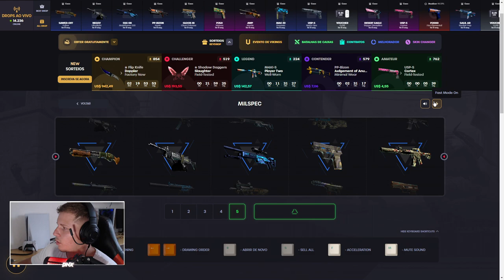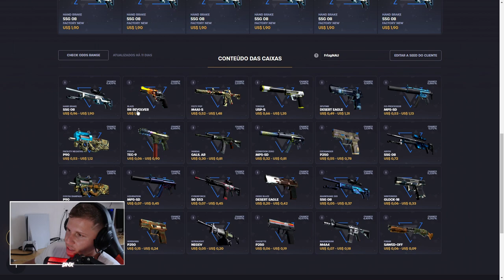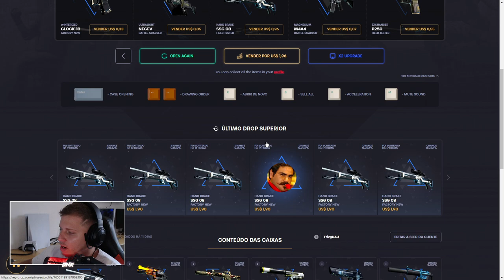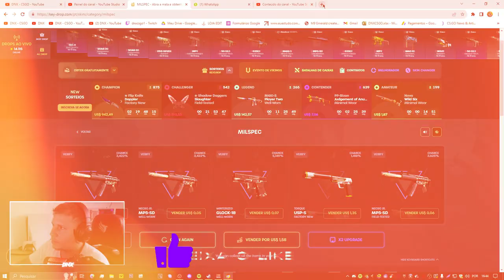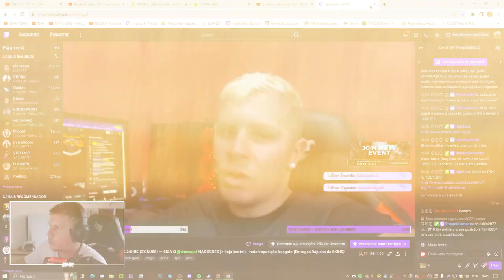COMO LUCRA MUITO no KEYDROP + SKINS de CS 2 de GRAÇA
COMO LUCRA SKINS de CS2 COM POUCO SALDO